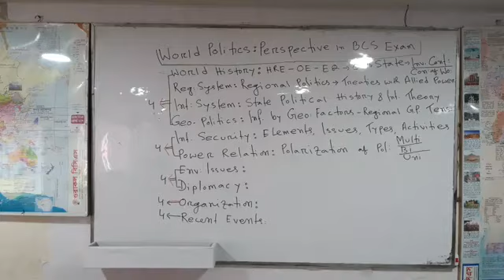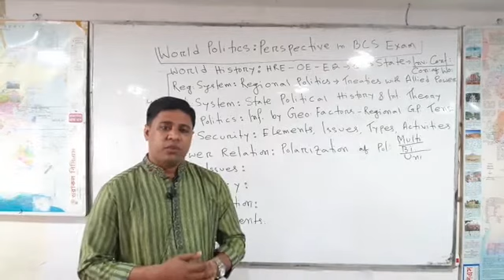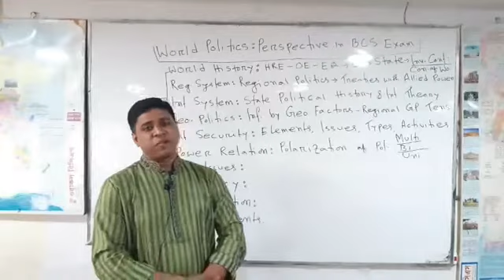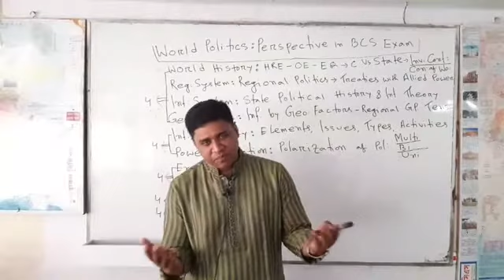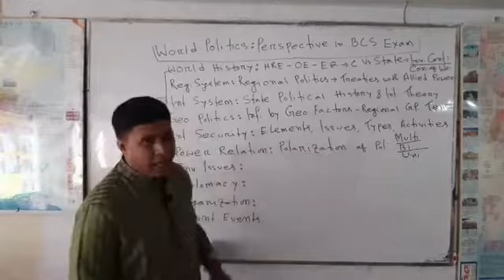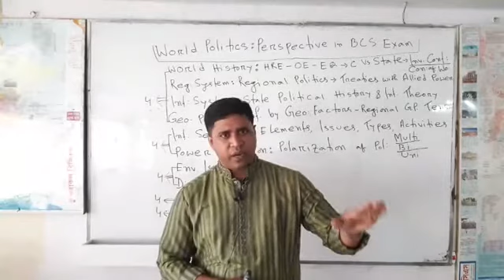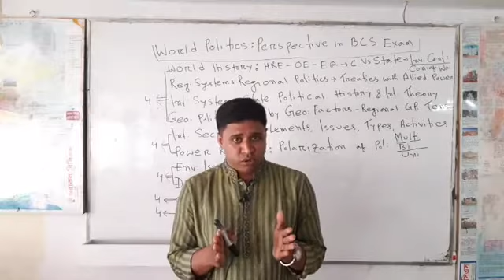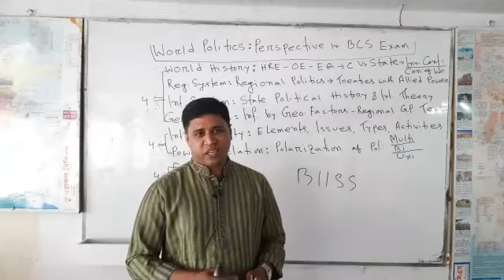World Politics Lecture by Mehedi sir (BCS International Affairs )BCS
Mehdi Sir is one of the best International Affairs teachers of Oracle BCS Coaching.